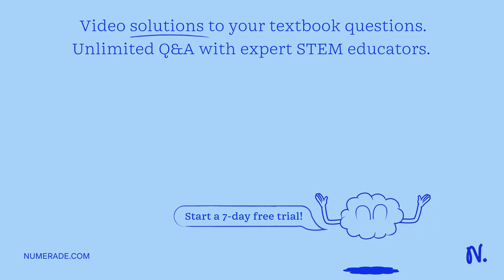4. A body of mass 0.25 kg is acted on by an elastic restoring force of force constant k = 25 N/m. T…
4. A body of mass 0.25 kg is acted on by an elastic restoring force of force constant k = 25 N/m. The body is set into oscillation with an initial potential energy of 0.6 J and an initial kinetic energy of 0.2 J. i. What is the amplitude of oscillation? ii. What is the potential energy when the displacement is one-half of its amplitude? iii. At what displacement are the kinetic energy and potential energy equal? iv. What is the speed of the body at the midpoint of its path? v. Find the time period, the frequency and angular frequency